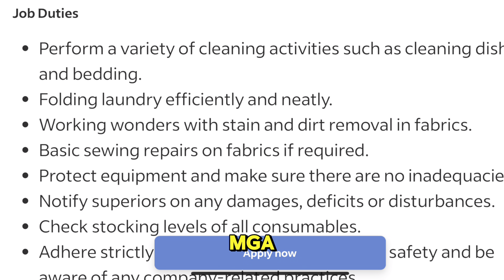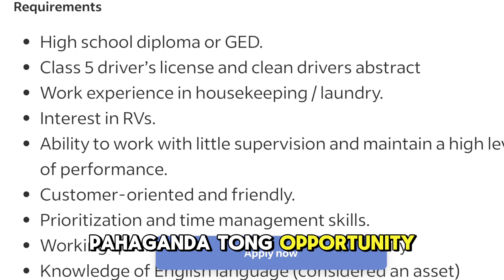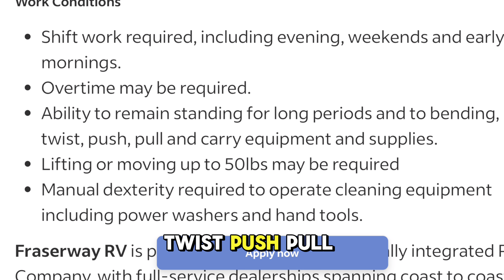Laundry Attendant Needed in Canada I High School Graduate I Direct Hiring I Buhay sa Canada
Ito po at nasa Yukon subokan mag apply kng qualify kayo dito sa trabaho na ito.